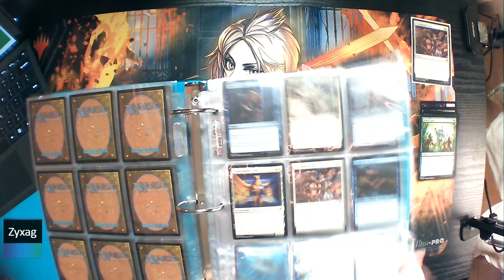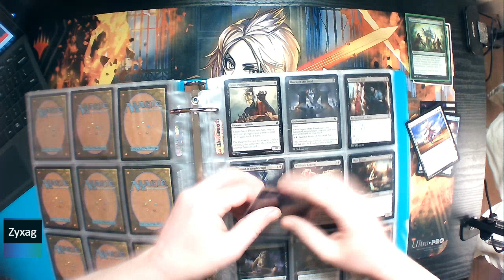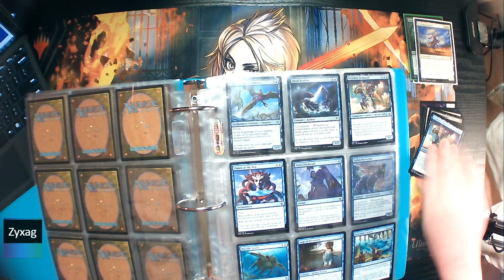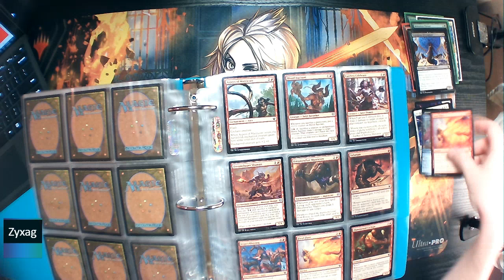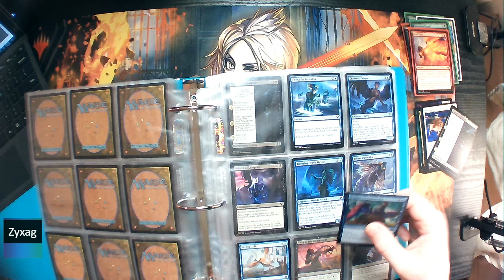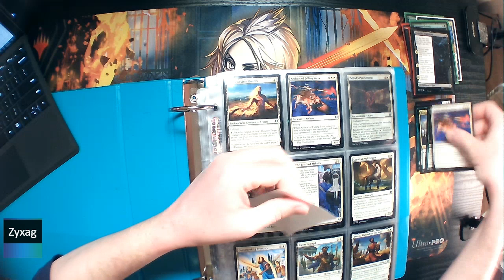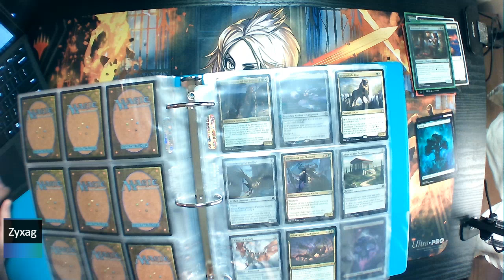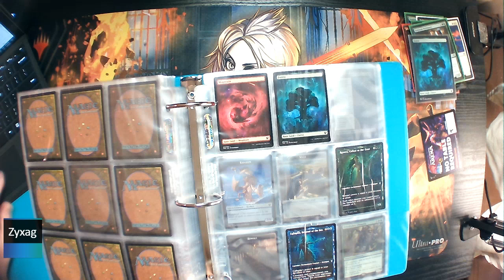Theros Beyond Death - Pack 15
Opening Theros Beyond Death pack 15.